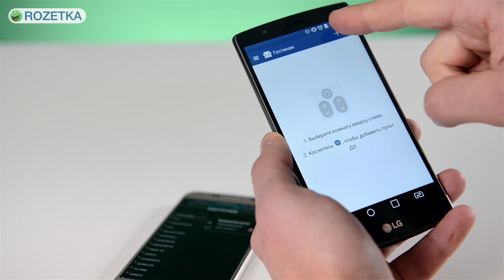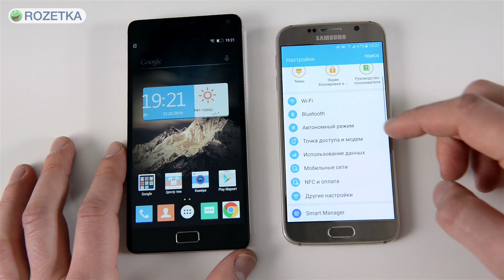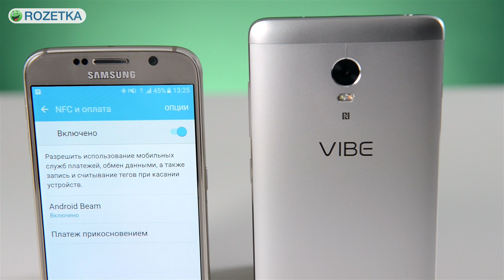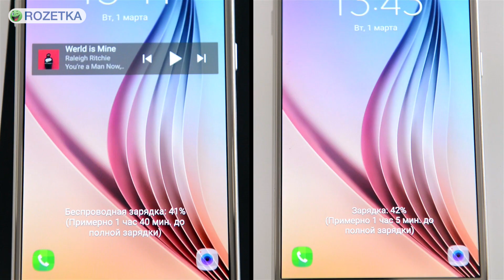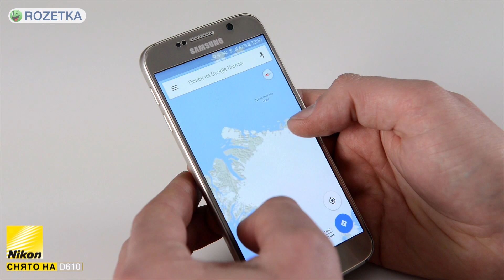FAQ: беспроводные подключения смартфонов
Wi-Fi, Bluetooth, NFC, GPS, Qi —обо всех этих беспроводных модулях мы поговорим в очередной серии нашего сериала о смартфонах. Зачем это всё нужно, нужно ли вообще, и как применять в жизни.